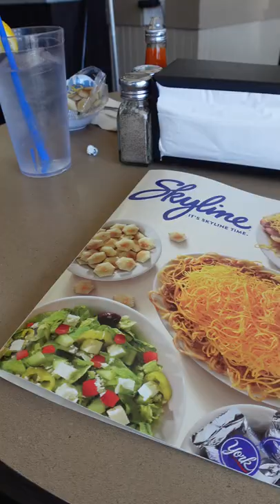Would you try Chili Spaghetti?